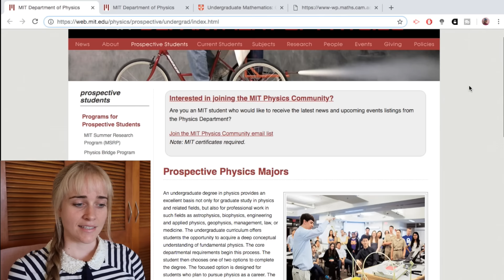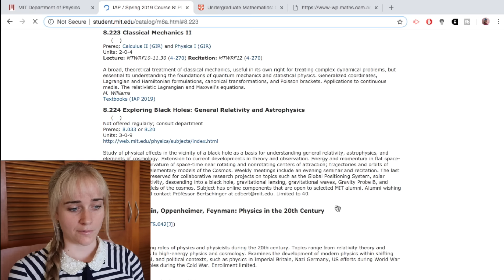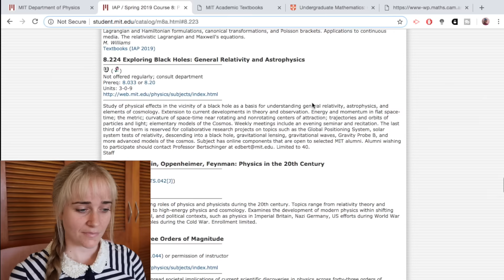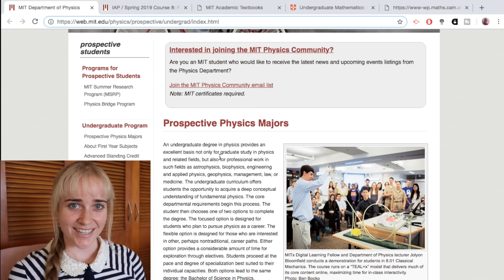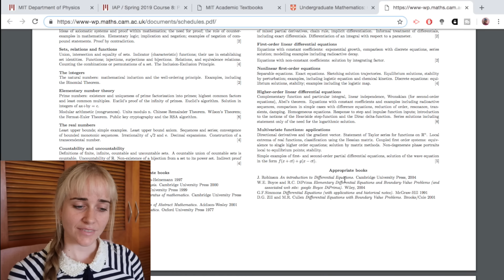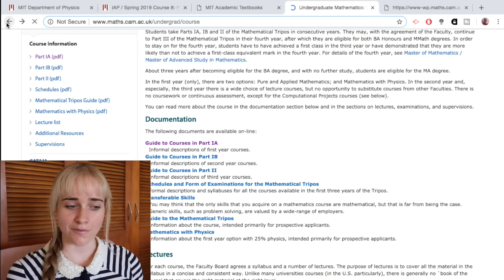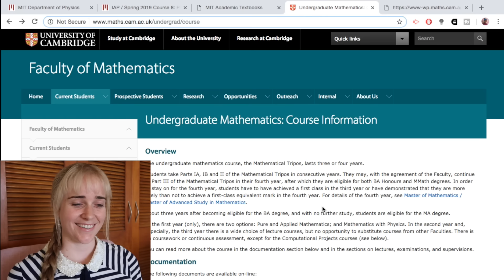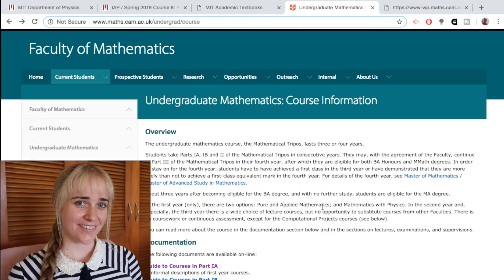Are you smart enough to study physics?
A small pep talk followed by some practical steps you can take to find out if physics is a good fit for your intelligence. This video also applies to mathematics, something I find hard to separate from physics.